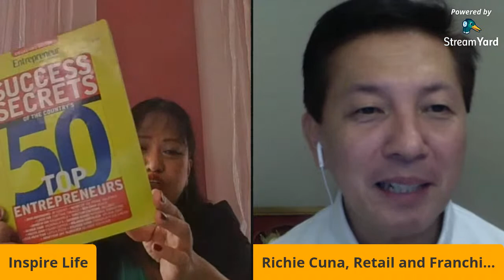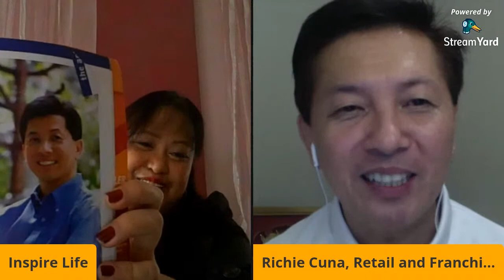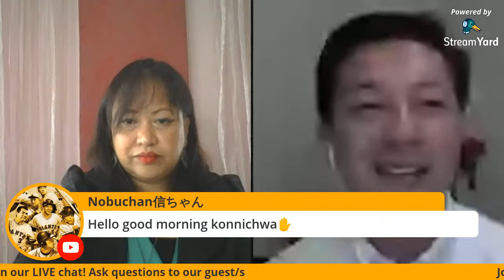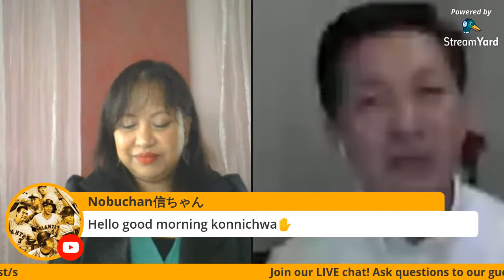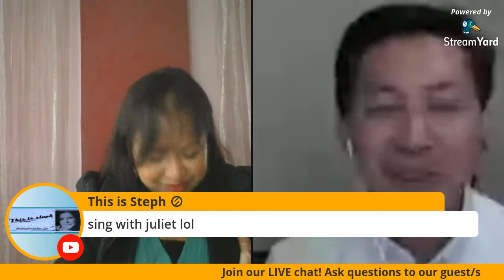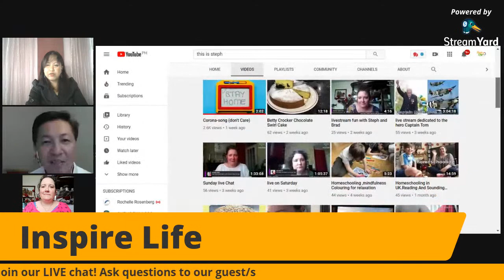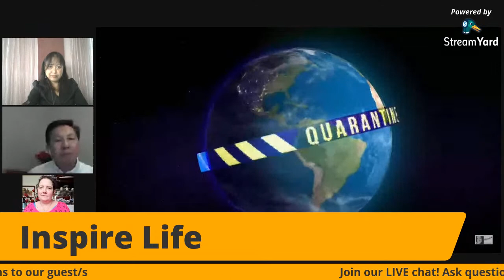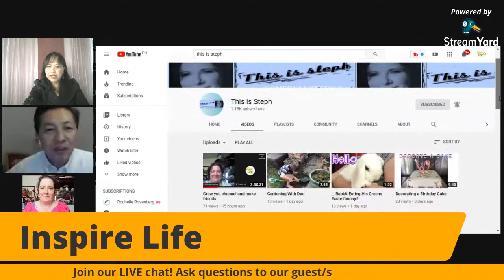How to Succeed in Business with Entrepreneur Mentor Richie Z. Cuna | INSPIRE LIFE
KNOW how to be successful in business with entrepreneur himself, Go Negosyo mentor, former banker and former AFFI (Association of Filipino Franchisers Inc.) president - Ricardo "Richie" Z. Cuna.  This is our second live podcast with him.